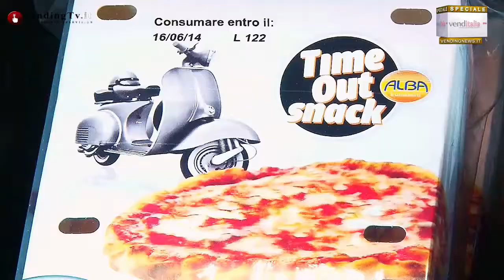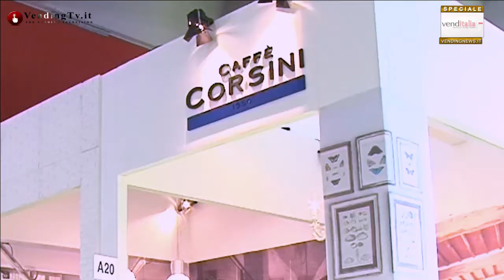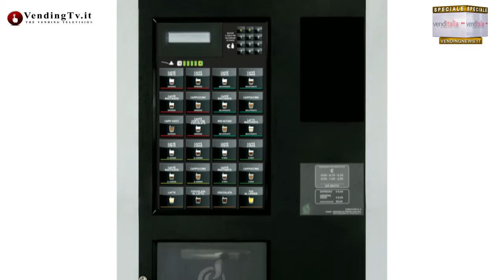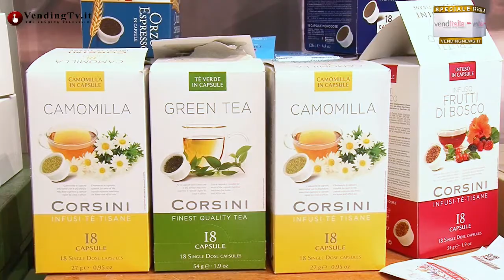VendingTV.it - Venditalia 2014 - Fabio Russo intervista Maurizio Murchio di Caffè Corsini srl